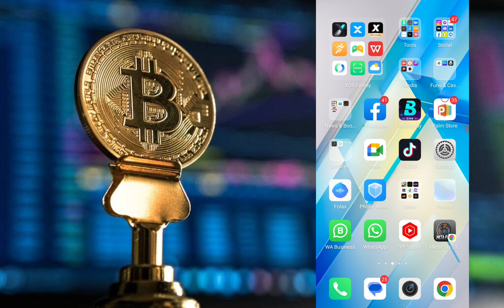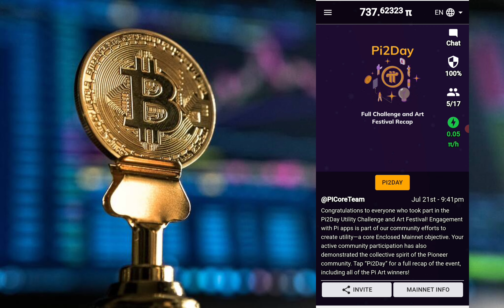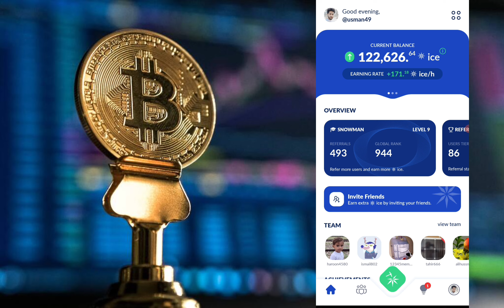Ice Network | Ice Network and Pi Network difference | Ice mining app | Ice Network real or fake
Ice Network | Ice Network and Pi Network difference | Ice mining app | Ice Network vs Pi Network